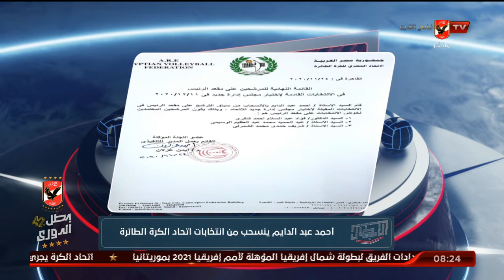مباريات قوية ليد تونس استعدادا لمونديال مصر..وبطولة افريقيا للجودو تقام بمدغشقر الشهر المقبل